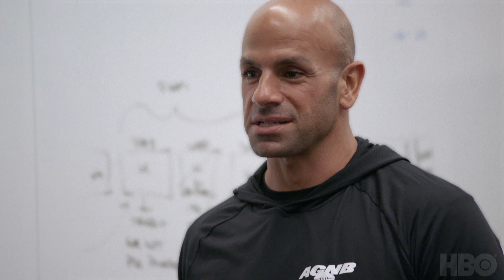New York Jets Week 5 Preview | Hard Knocks Training Camp with the New York Jets | Max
Hard Knocks Training Camp with the New York Jets premieres tonight at 10PM on Max.